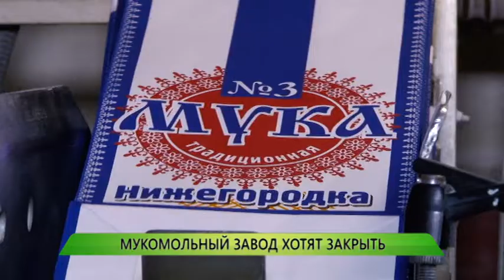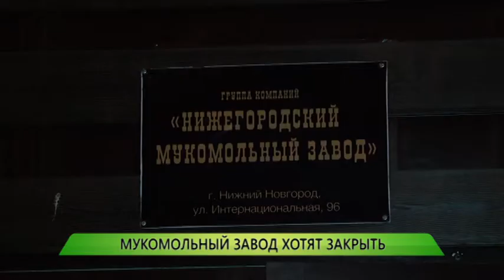Мукомольный завод хотят закрыть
Старейшее предприятие Нижегородской области под угрозой закрытия. Крупный скандал разгорается вокруг Нижегородского мукомольного завода. Владельцем земли, на котором расположено предприятие, является компания, которая недавно изменила условия аренды. Новая стоимость для нижегородских мукомолов стала просто неподъёмной. Руководство завода считает, что частники таким образом хотят выжить их и перепродать лакомый кусок земли более выгодным партнёрам. Что станет с крупным производством и можно ли сохранить предприятие?